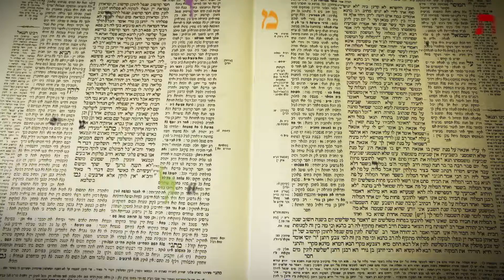Talmud Israeli Daf Yomi for US, Shabbat 31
In this whimsical re-enactment, Pulkeh and Assi dramatize the wisdom and patience that characterized our sage Hillel the Elder.